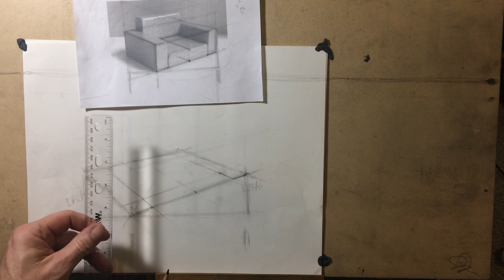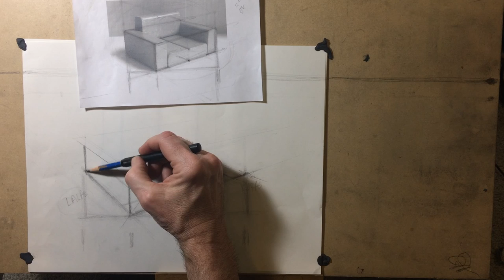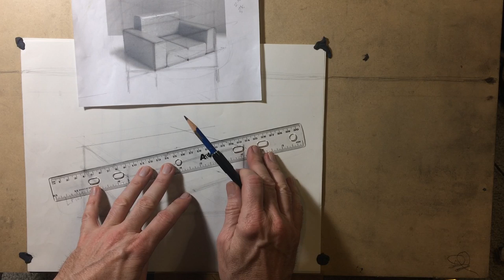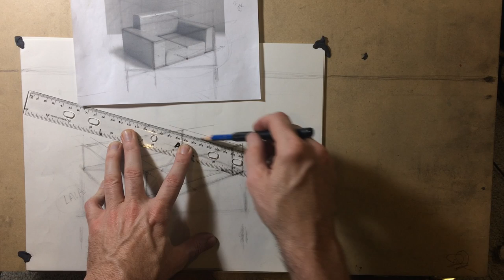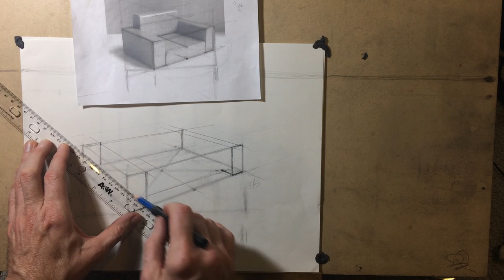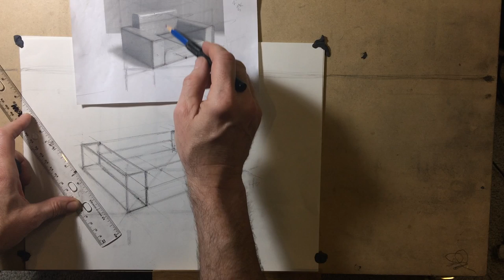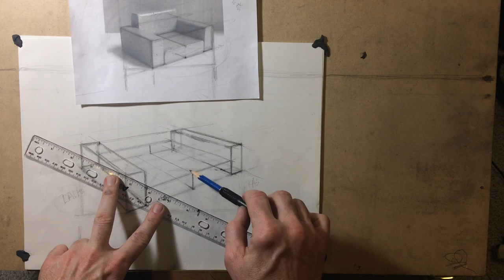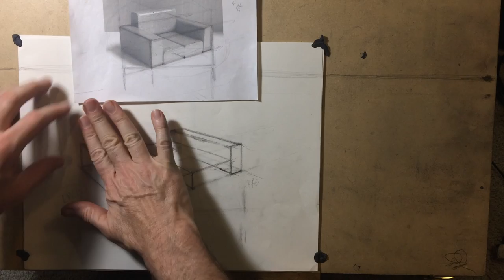Perspective Drawing - Wood Block Couch 3/tbd